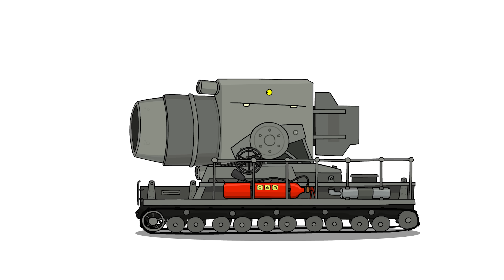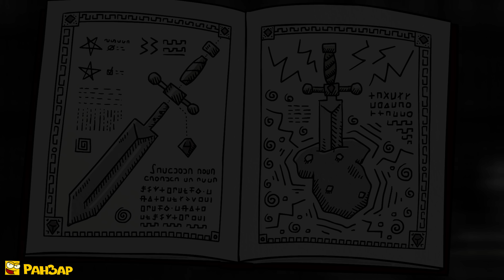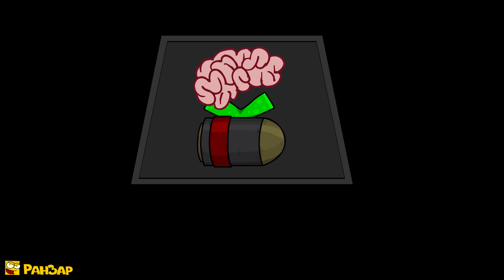Операция Древнее Зло РанЗар Мультики про танки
Все серии истории про СДЗ: Сердце Древнего Зла. В ролях: инопланетная тварь, КВ-44, какой-то недоделанный Левиафан, СУ-100У в эпизодах и пророчество в большой тяжелой книжке.